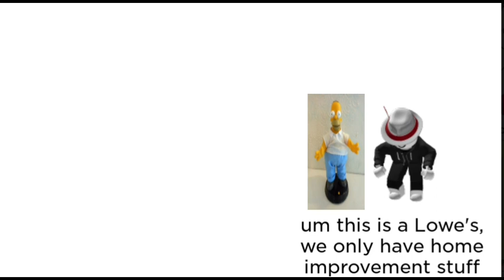Joe Moo goes into Lowe's trying to get beer